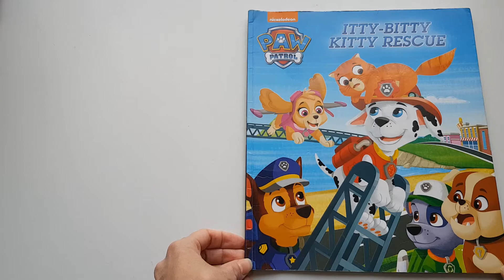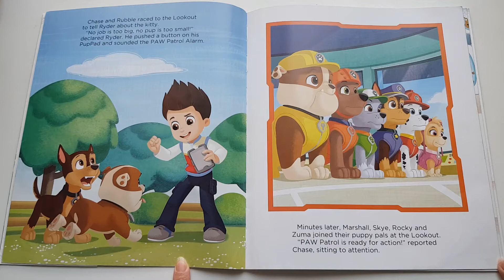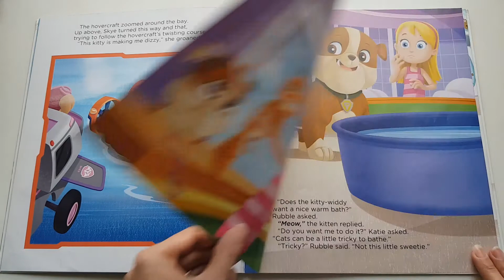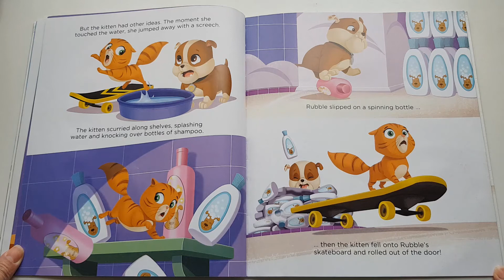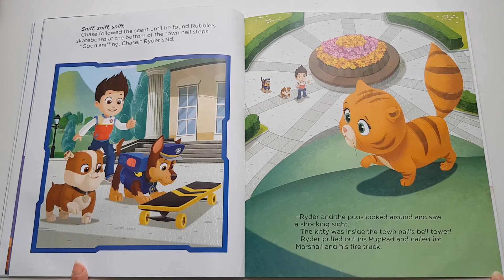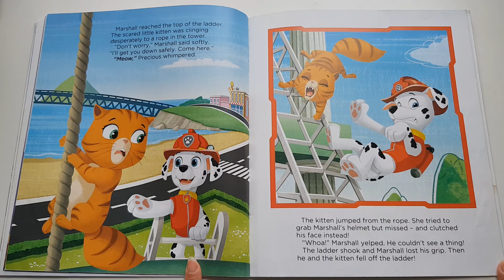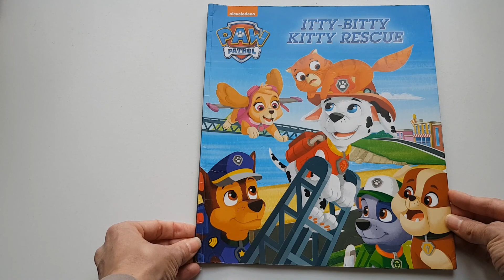PAW PATROL - "ITTY - BITTY KITTY RESCUE" . Read Aloud story for children and kids.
Hello everyone.
Today I will read for you a story with Paw Patrol called Itty-Bitty Kitty Rescue.
When a cute kitty is in trouble  in Adventure Bay , PAW PATROL  comes to the rescue!
But the  itty-bitty kitty turns out to be a lot more  trouble than Ryder and the team expected.
Will the PAW PATROL be able to save  the danger-prone kitten and find her owner?
Find out in this PAW-some tale!

More interesting stories are coming every week.

For More interesting story books have a look bellow.